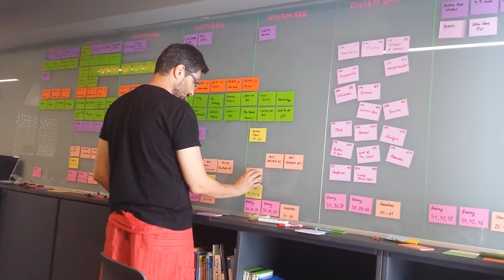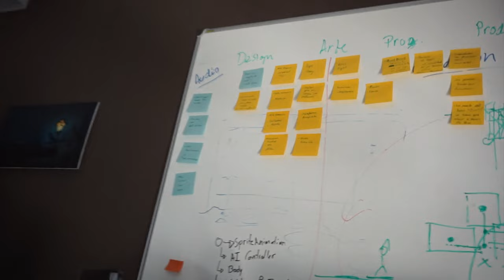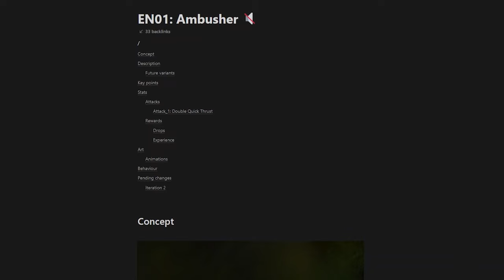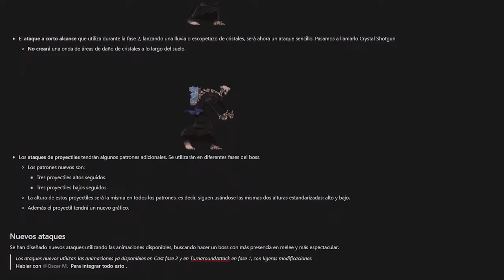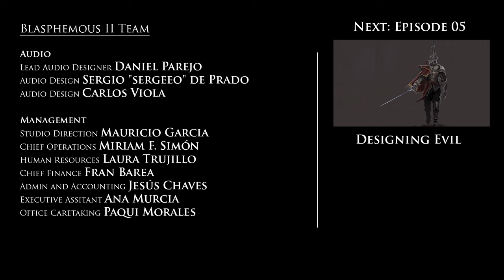Blasphemous II · EP04: "The invisible hand” | Dev Diaries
In this fourth episode, we look behind the curtain to discover how a game like Blasphemous II can be managed from the production standpoint.

“LANDING BLASPHEMOUS”
An +1-hour documentary about the development of Blasphemous

About Team17 Group plc:
Founded in 1990, Team17 Digital is a leading developer, video games label, and creative partner for developers around the world. Part of Team17 Group plc, which floated on AIM in 2018, Team17 Digital has an extensive portfolio comprised of over 120 titles, and fully encapsulates the spirit of independent games. Team17 Digital’s portfolio of multi-award-winning and award-nominated in-house brands include Hell Let Loose, Golf With Your Friends, The Escapists, and the iconic Worms franchise, alongside its games label partner titles, including the award-winning games Blasphemous, DREDGE and Overcooked! franchise. for more information.